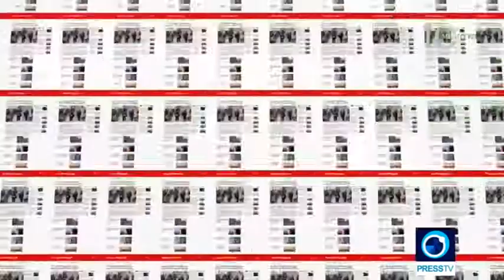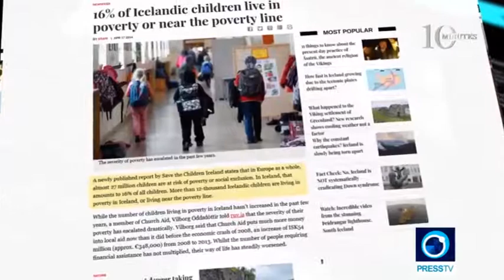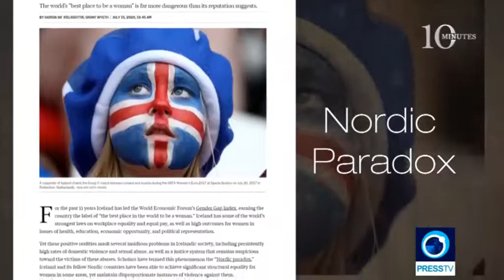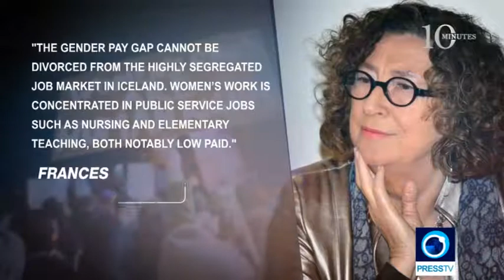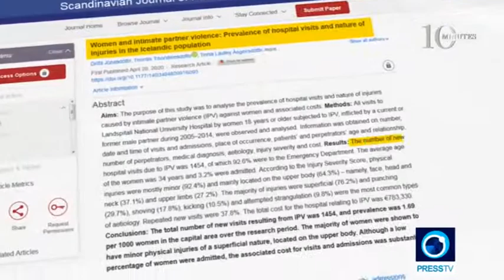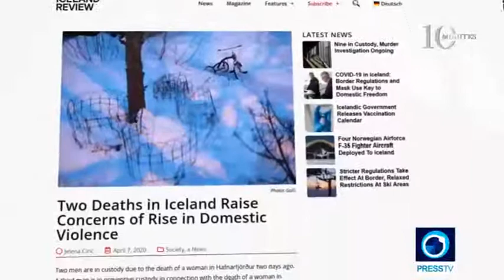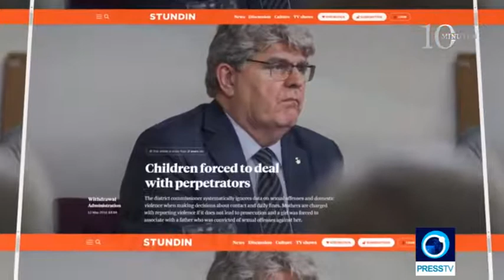Iceland: Human Rights | 10 Minutes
Here is an overall assessment of the human rights situation in Iceland in light of the fact that the country occupies a seat on the UN Human Rights Council.